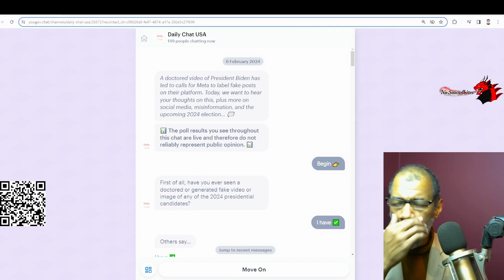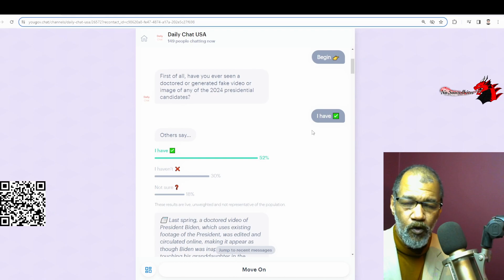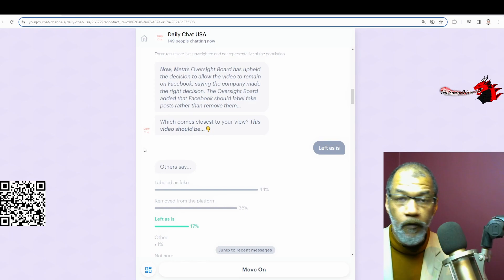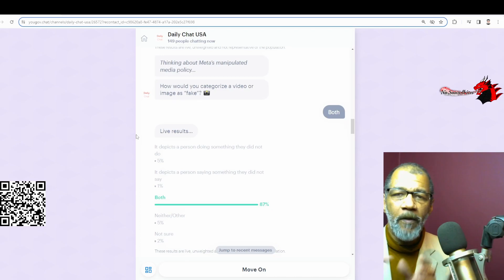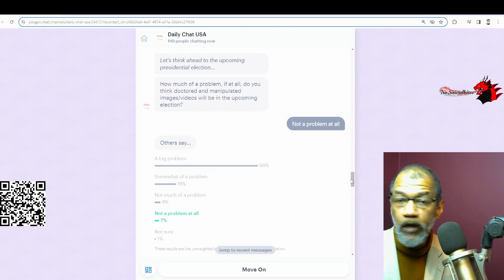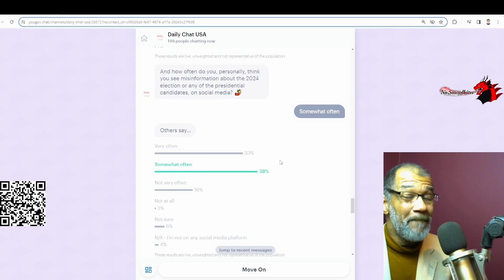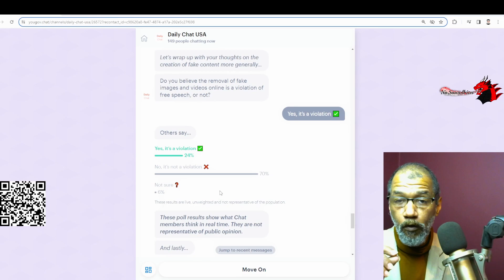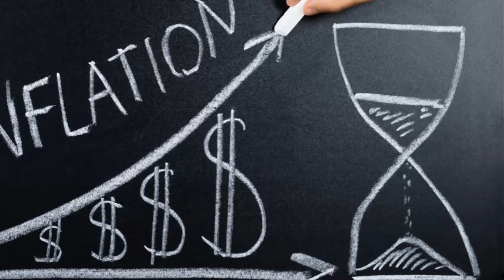YouGov Poll: Can we punish you for speaking about 2024 election, please?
February 7, 2024 - NO Soundbites Allowed - A new YouGov poll uses the excuse of AI and misinformation to probe the sensitivity of the public to censorship and fortification of the 2024 presidential election. We delve into the questions asked, how it might impact the 2024 elections, and the response from those taking the poll.